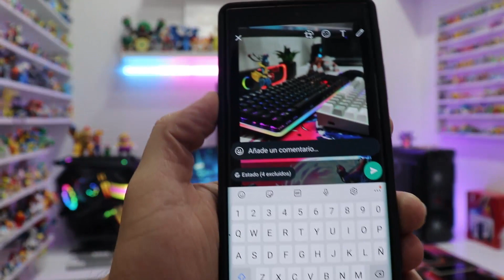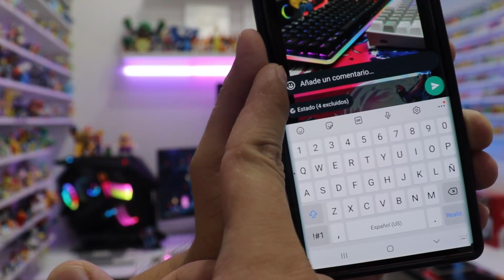OJO! SI USAS WHATSAPP YA SALIO ESTO!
ACABA DE SALIR EN WHATSAPP

la mejor funcion de whatsapp que acaba de salir ahora, conoce todas las novedades de whatsapp que por fin acaban de salir.

NOTA IMPORTANTE: Este video se realiza con fines educativos únicamente se muestre una funcion de whstapp en el apartado de almacenamiento para saber con quien eres mas frexc

el nuevo whatsapp DICIEMBRE  ,
nuevo whatsapp DICIEMBRE el mejor,
whatsapp DICIEMBRE el mejor ,
whastapp DICIEMBRE, 2022 whatsapp,
whatsapp actualizacion 2022,
whatsapp novedades 2022DICIEMBRE ,
trucos para whatsapp 2022 DICIEMBRE,
DICIEMBRE NUEVO WHATSAPP,
WHATSAPP DICIEMBRE
WHATSAPP DICIEMBRE ,
NUEVO COLOR WHATSAPP DICIEMBRE,
ULTIMA NOVEDAD WHATSAPP,
WHATSAPP NUEVO DICIEMBRE ,
truco de whatsapp ,
whatsapp novedades,
trucos del whatsapp 2022,
 whatsapp DICIEMBRE 2022,

Nuevo WhatsApp Estilo IPhone en Android DICIEMBRE 2021
WhatsApp Estilo IPhone en Android DICIEMBRE 2021

el nuevo whatsapp 2022.
POR FIN YA EN WHATSAPP
truco de whatsapp 2022,
whatsapp novedades,
ultima actualizacion whatsapp 2022,
whatsapp nueva funcion DICIEMBRE,
whatsapp tips y trucos DICIEMBRE,
whatsapp de colores DICIEMBRE,

LA NUEVA ACTUALIZACION DE WHATSAPP OCTUBRE 2022!

EL NUEVO WHATSAPP DEL 2022!
ESTE ES EL NUEVO WHATSAPP 2022!